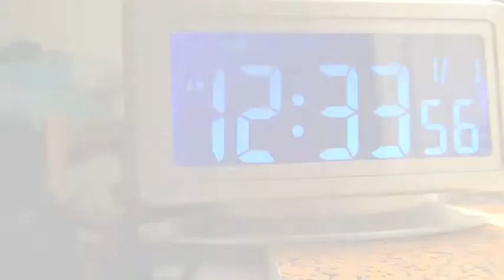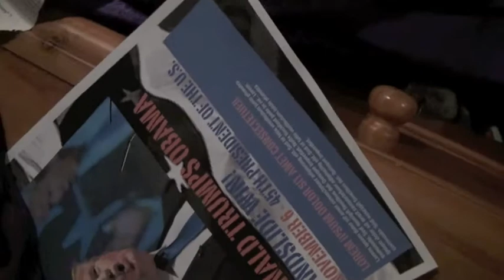Unplugged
A young man is pushed to his limit and contemplates his future. Although he may not know it, his whole life has led to this single moment.

Created by Black Maria Productions at Georgia State University in 2012 as part of Campus MovieFest, the world's largest student film festival.

Unplugged Cast & Crew :
Zac Thurman - Captain
with
Kayvan Sofastaee- Actor